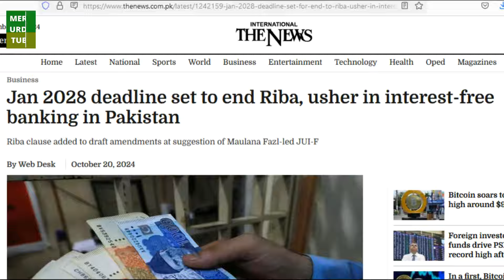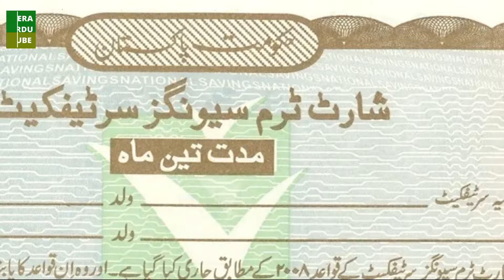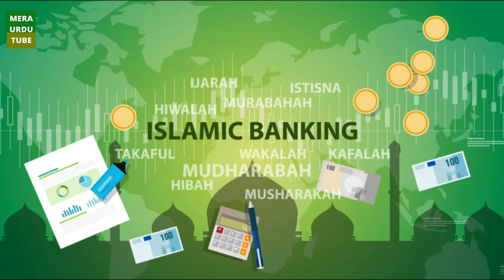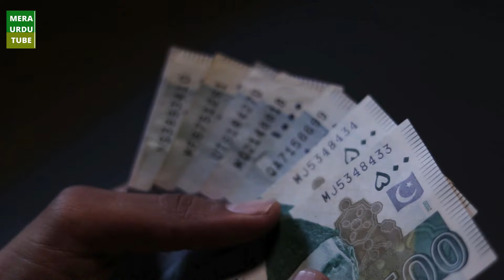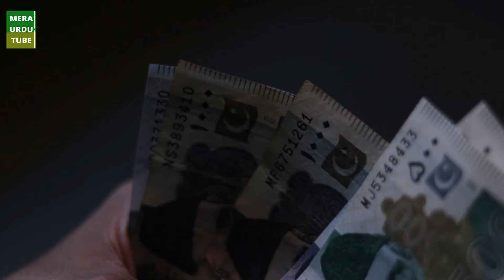National Savings Pakistan Updates | Qomi Bachat ka munafa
National Savings Pakistan mai investment karny walon ka kya hoga?
Pakistan mai Islamic Banking kay nifaz kay bad kya qoumi bachat kay
customers ko munafa ya soud mily ga? details